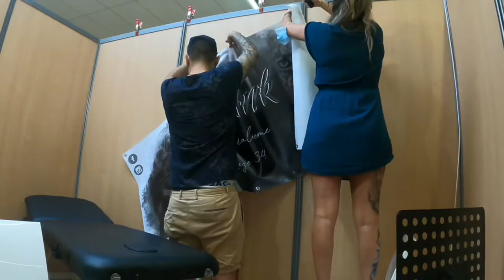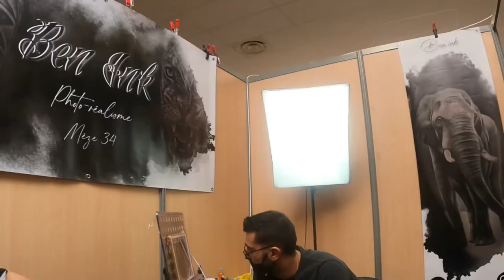Ben Ink - Convention Avignon Tattoo Show 2021